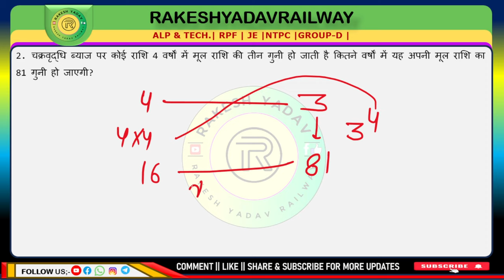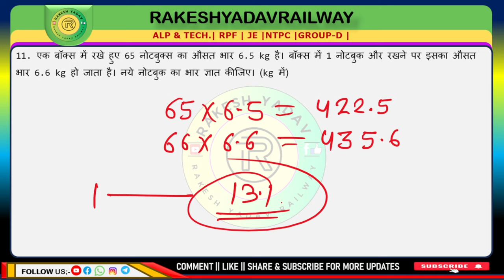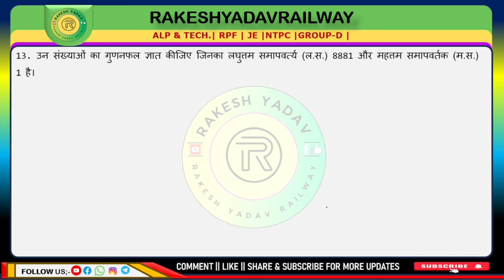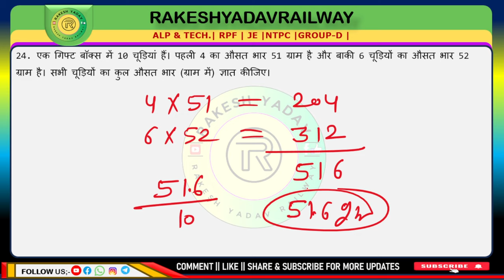Math Mix Question Practice set 88 || math railway practice set|| Competitive exam questions